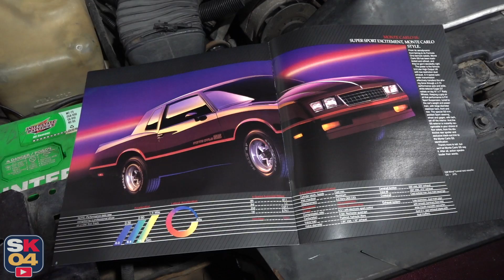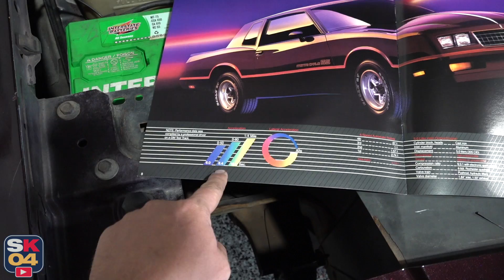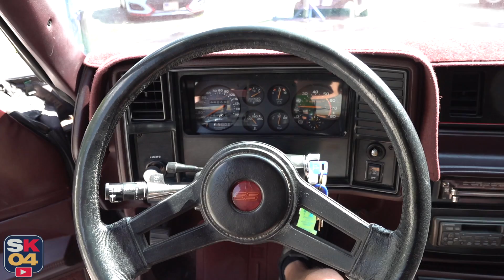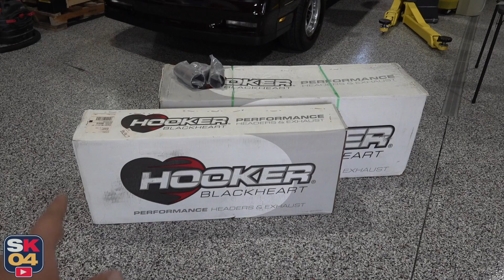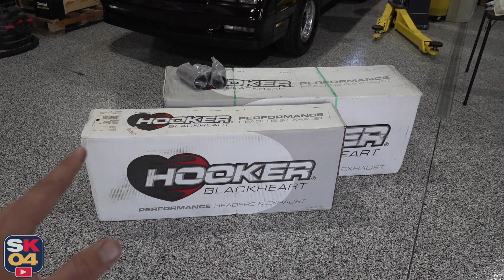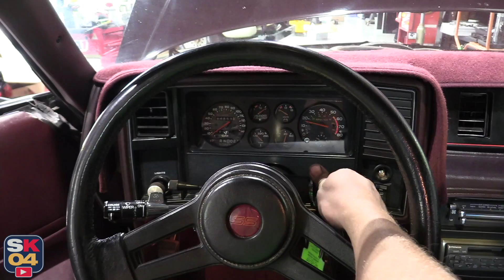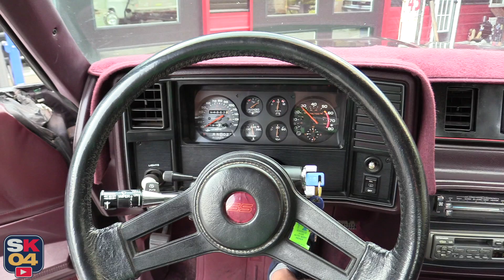Installing A Hooker Blackheart Exhaust System On My 1985 Monte Carlo SS!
A huge thanks to O'Reilly Auto Parts and Holley for their support (Links Below)!

In today's video, I'll be introducing a new project to the channel!  It's a 1985 Chevrolet Monte Carlo SS.  The first thing for this car will be a complete Hooker Blackheart 2.5" exhaust system.  Being that I'm planning on keeping the original 305 H.O., I wanted to improve the car, boost reliability and do some unique things while I'm at it!

Kyle